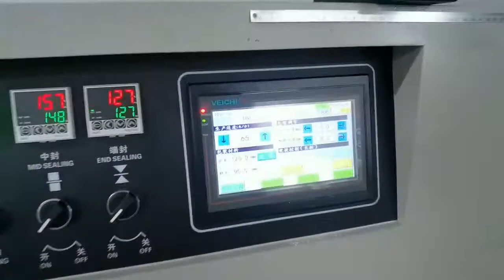Acupuncture paste slimming mud extruding and packing line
This is Yan from Foshan Chuanglibao packing machine Co.,Ltd.
We are manufacturer of packing machines for more than 20 years.
We are specialize in servo flow wrapping machines and vertical (VFFS) packing machines. Professional engineer team can provide you good design idea for the custom requirements. Welcome to visit our factory in Foshan city, China.
We have machines for show and testing in workshop. Any inquiry is welcome.

Best regards